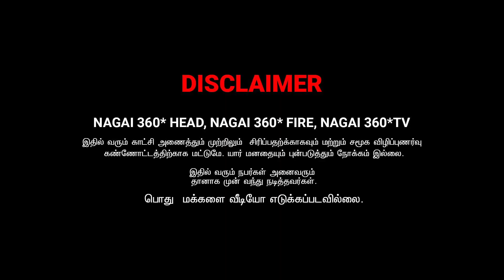AMMA NEE INNU SAKALAYA | AMMA PONNU COMEDY PRANK VIDEO | NAGAI 360* ULTIMATE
SST THAYE THUANI